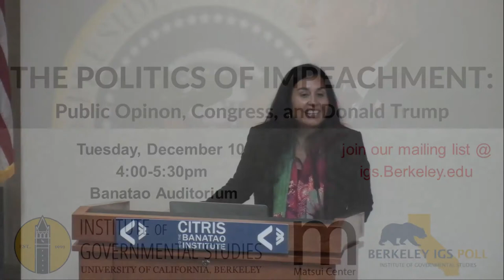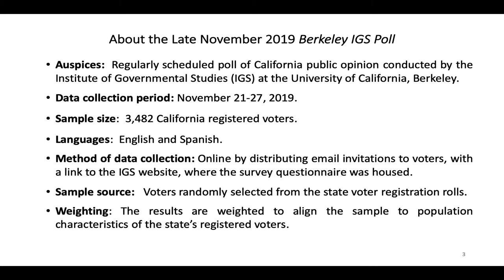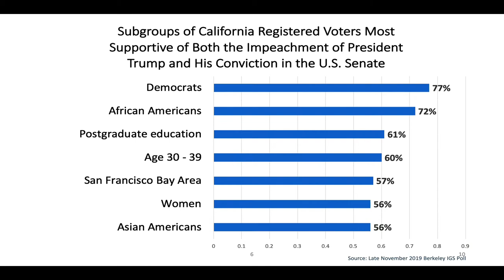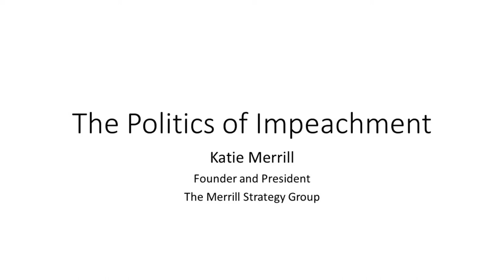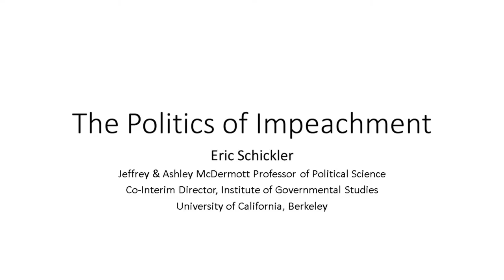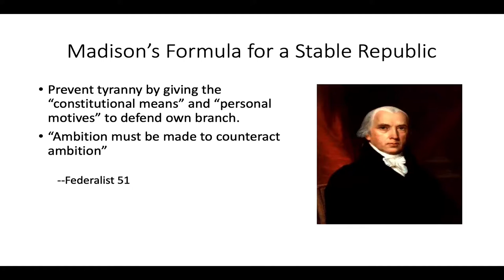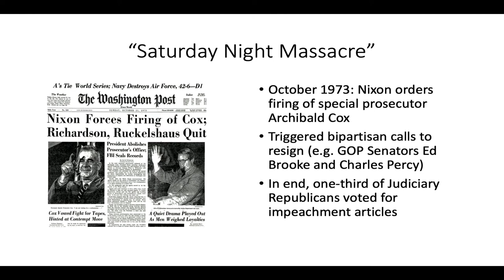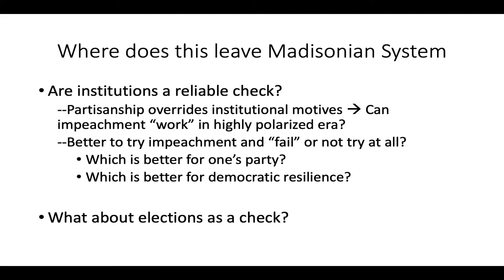The Politics of Impeachment